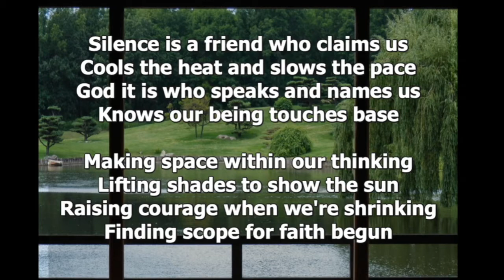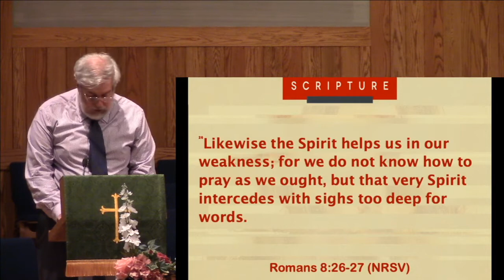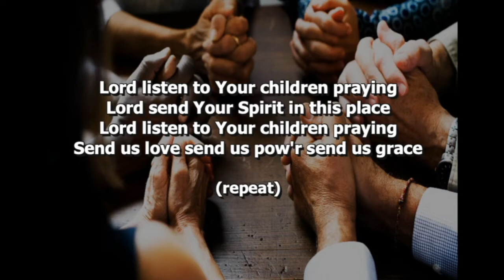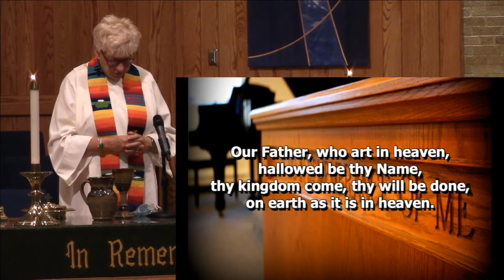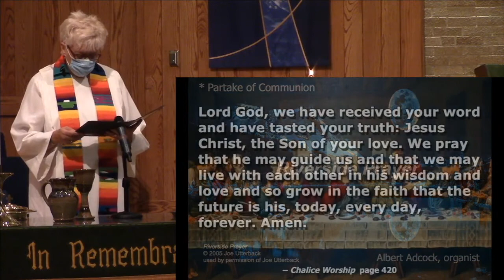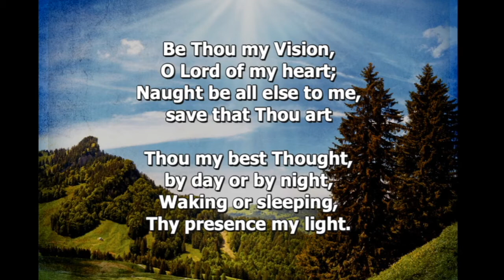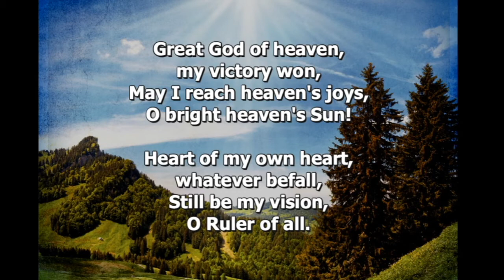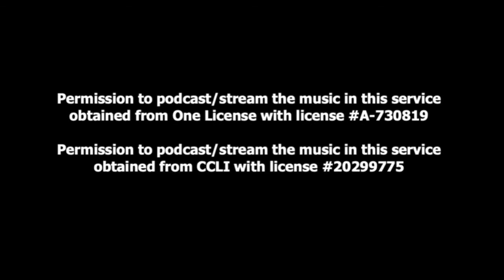"Praying As We Ought" Romans 8:26-27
Rev. Dr. Jeffrey Wheeler preaches on the Eighth Sunday After Pentecost

Legal:
Permission to podcast/stream the music in this service obtained from CCLI with license #20299775